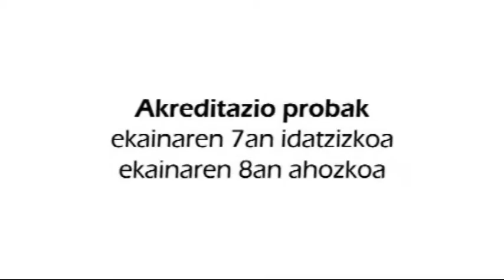Pirineoko Zeharkaldia 2016 - Anaitasunako antolatzaileak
Baserri eta Jon Gonzalez Anaitasunako antolatzaileak solastu dira Pirineoko Zeharkaldiaz